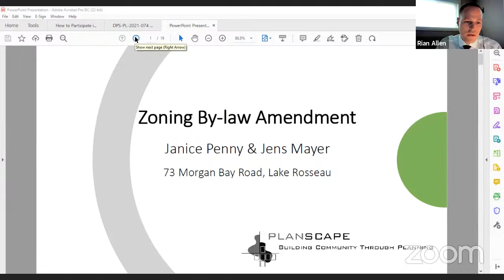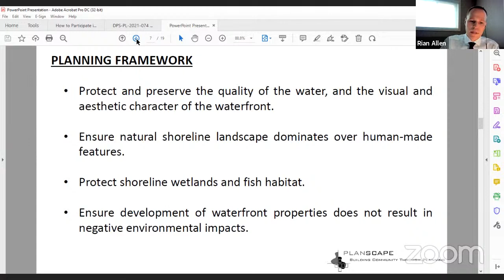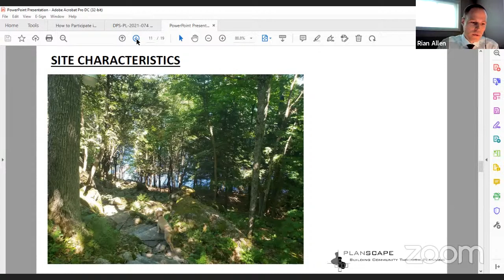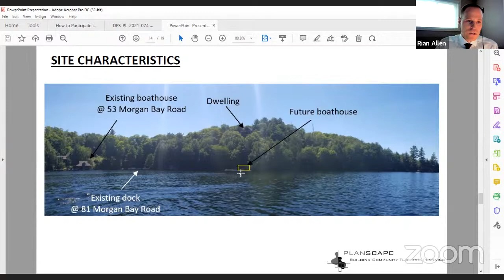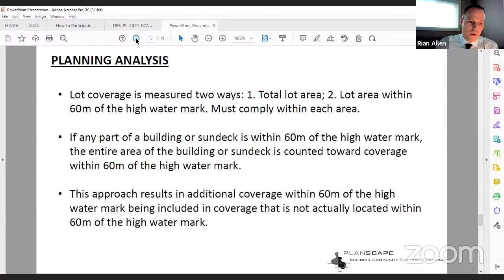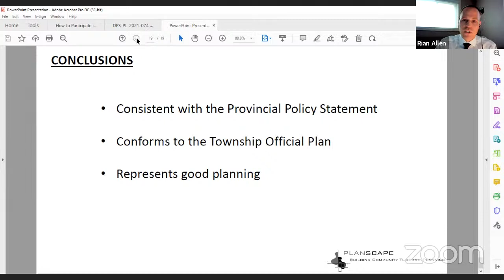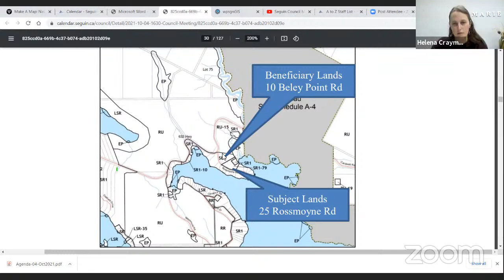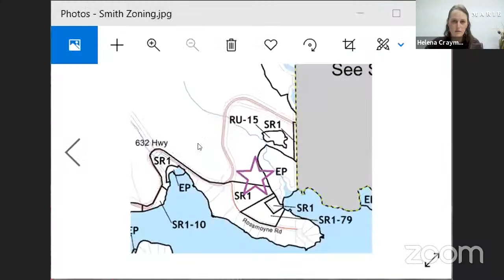Seguin Council Meeting October 4, 2021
Township of Seguin Council meeting on Monday, October 4, 2021 at 4:30 p.m.